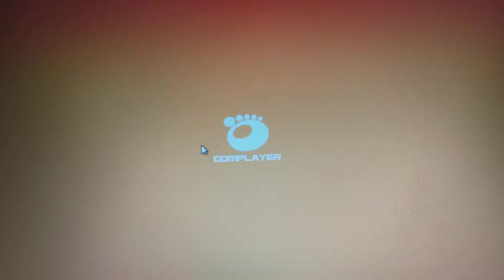Happy Learning To Dance On Cruise